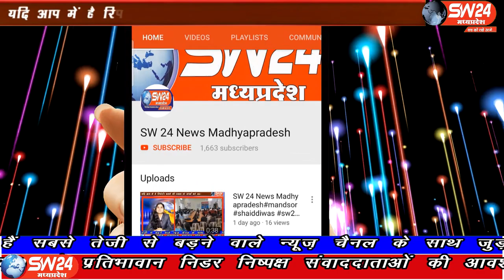SW 24 News Madhyapradesh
बड़वानी कोतवाली पुलिस ने कार्यवाही करतें हुए मारुति वेन से अवैध शराब परिवहन कर रहे दो लोगो को हिरासत में लेकर 10 पेटी माउन्ड बियर सहित 12 बोर का देशी कट्टा जप्त किया है। बड़वानी से अतुल कुमावत की रिपोर्ट